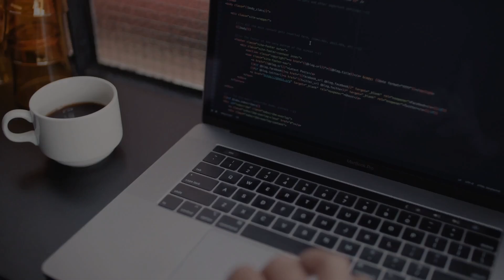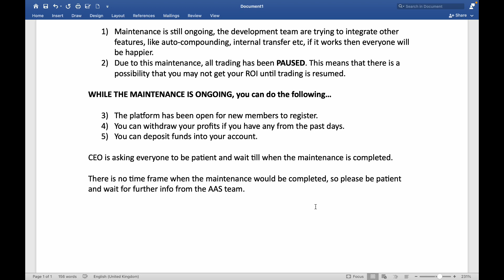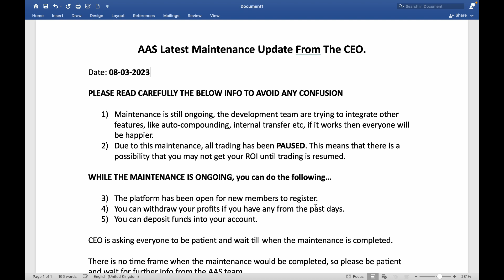Afriq Arbitrage System (AAS) - Ongoing Maintenance Update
Listen to all the latest maintenance updates from the CEO of AAS: 8th March 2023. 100% Fully automated daily 1.65% profits.

THE BENEFITS OF AAS

1) Minimum (start) deposit of $20
2) Earn from 1 to 5% daily profit from automated arbitrage trading.
3) Profit withdrawal every 24 hrs cycle.
4) Minimum withdrawal is $50, but make sure you leave at least $20 in your account to keep it active.
5) Your profits are automatically compounded if not withdrawn.
6) You can add more funds to your existing trading capital.
7) All funds are in the Binance liquidity pool. Binance is one of the largest crypto exchanges in the world.
8) 100% Fully automated, meaning…
9) No experience is needed
10) No 3rd party script or VPS
11) 100% Decentralised, meaning it runs 24/7 on the BLOCKCHAIN.
12) 24/7 Customer support, ready to resolve any issues or answer any questions you may have.
13) Access to the latest technology in the market, e.g ASI, HFT, etc. Trades are executed in milliseconds.
14) Great community with one vision and mission.
15) Most active social media channels, e.g YouTube, Twitter, Telegram, Facebook, Discord, etc.
16) OPTIONAL referral available for those who want to build a team or share with their friends and family. [Note: Referring people is not MANDATORY, you do not have to refer to earn daily profits in AAS. Only a 5% commission is paid from the trading profit of any active trading referral.